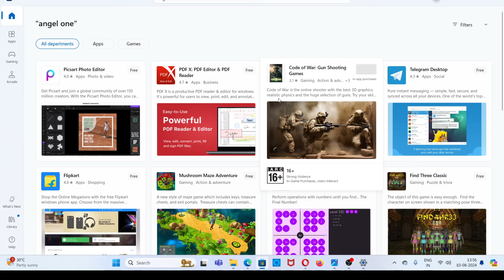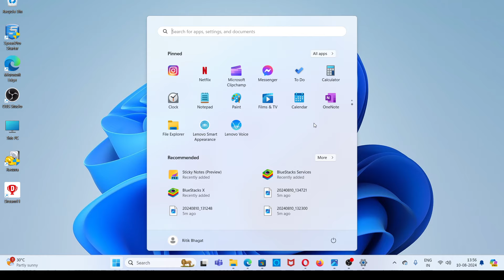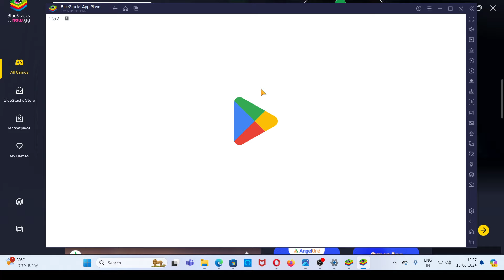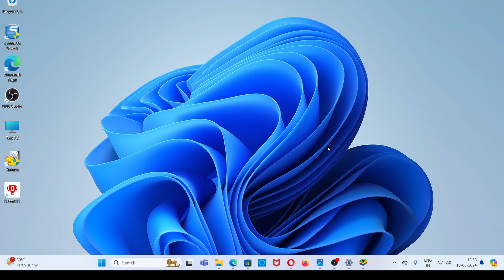How To Install Angel One In Laptop & PC | AngelOne Kaise Chalaye Laptop Or Computer Me 2024